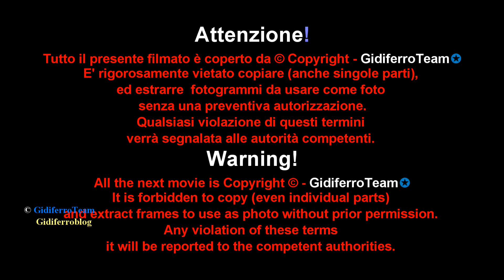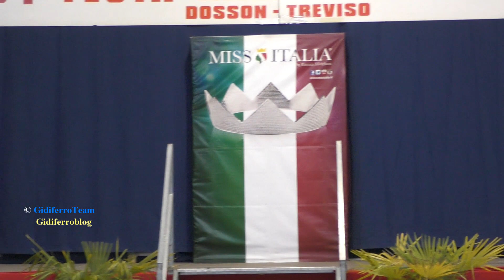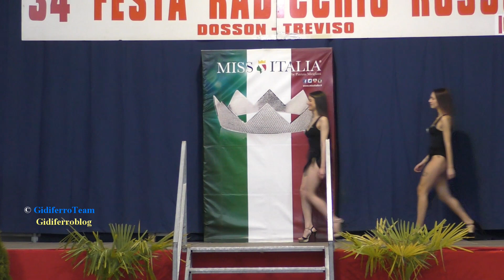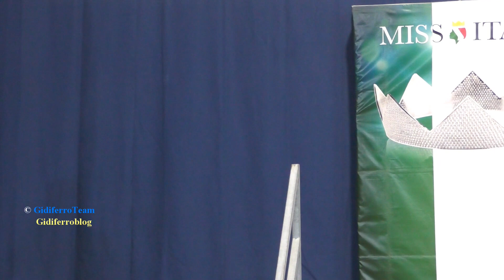Miss Italia Veneto - Miss Fiore d'Inverno 2020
Dosson di Casier-Treviso, lunedì 27 Gennaio 2020. Straordinario successo per la prima selezione di Miss Italia Veneto. Il contest di bellezza numero uno in Italia, già dall'inizio fa sentire il suo "peso". Sono state ben 28 le ragazze che hanno partecipato a Dosson di Casier - Treviso, per guadagnarsi una delle 6 fascie messe in palio. A salire sul gradin opiù alto del podio è stata Greta Bellotto, di Codognè - Treviso. Al secondo posto con il titolo di “Miss Rocchetta Bellezza” Amaya Pereira, diciotto anni di Verona studentessa di moda; Pamela, ventidue anni, cameriera di Schio (Vi) terza classificata; al quarto posto, con il titolo di “Miss Be_Much” Marlene, ventidue anni di Roncade (Tv), hostess di terra; quinta classificata, Carolina diciottenne di Chiampo (Vi), lavora in un bar e nei prossimi riprenderà gli studi all’Università; al sesto posto, Chiara, 22 anni di Campagna Lupia (Ve), studentessa di sociologia.
Le prime due classificate, sono ammesse alle finali regionali in Veneto di Miss Italia.
In occasione della selezione a Dosson di Casier è stato assegnato a Nicole, diciassette anni di San Pietro di Feletto (Tv), studentessa, il titolo di “Miss Mascotte Fiore d’Inverno”.